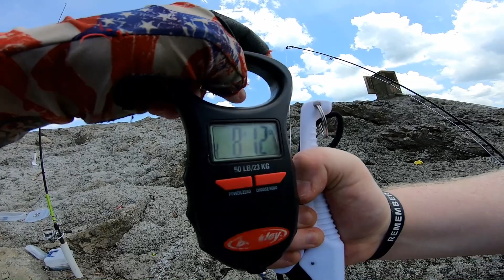Mouth-hooking a Carp with a Chasebaits Propduster... - Episode 54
Today, we have one of the CRAZIEST fishing experiences of my life... we Mouth-hook a Carp with a Chasebaits Propduster! We also revisit the dam in Rogersville, Tennessee, watch thousands of shad school up, and catch some tanks in the process.

Fishbrain: TrollsAlmighty

Lures/Baits: Chasebaits Propduster, Chatterbait
Gear: Lew's Xfinity Baitcasting Combo

I hope you guys enjoy this episode! Thank you for all of the support that you guys give to me on these videos! It means a lot. I'll try to post regularly, but because of school and other activities, I may not be able to. Either way I'm just here for fun and to entertain you guys.